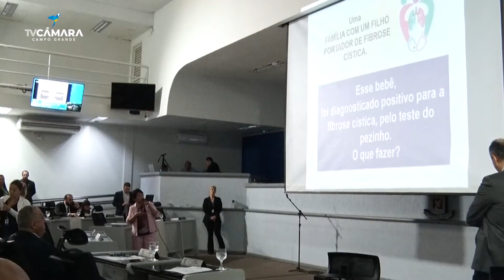Associação pede apoio para divulgação e conscientização acerca da fibrose cística e doenças raras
Em decorrência da Campanha Setembro Roxo, a importância da divulgação e conscientização acerca da fibrose cística foi tema da Tribuna durante a sessão ordinária. Na ocasião, representantes da Associação Sul-mato-grossense de fibrose cística pediram apoio dos vereadores para que a discussão seja ampliada. A diretora da instituição, Neia da Silva, sugeriu que fosse criado um projeto piloto nas escolas da rede municipal.